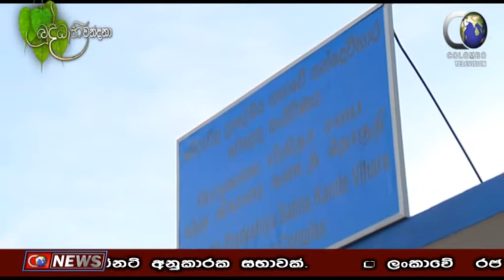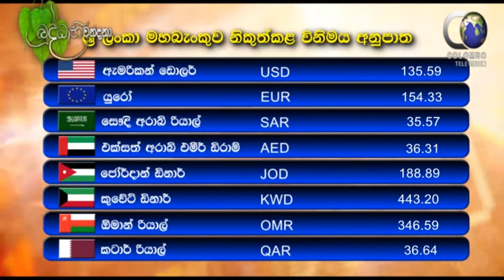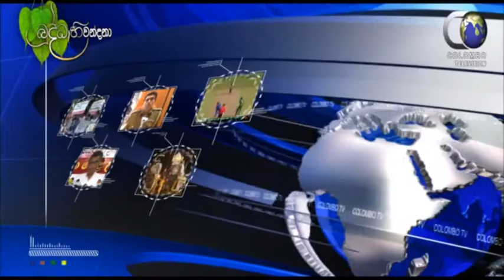News 2015 05 14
Colombo Television